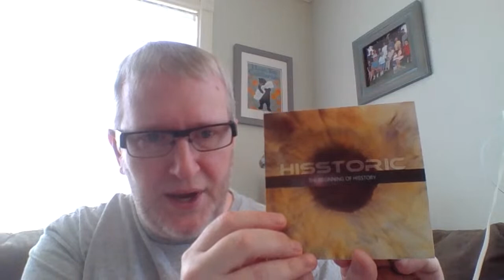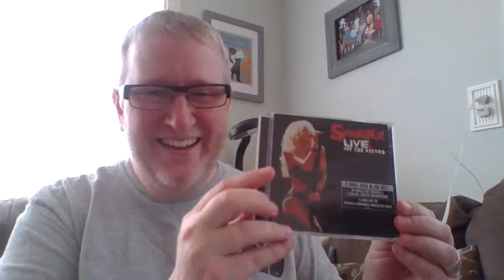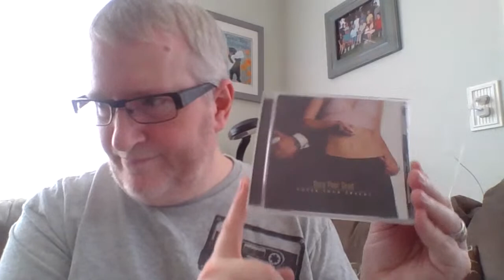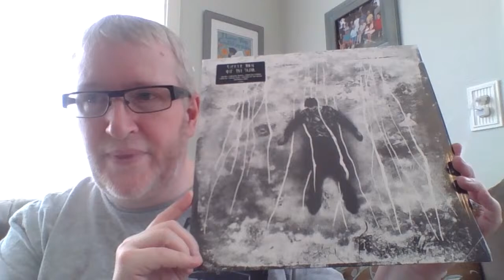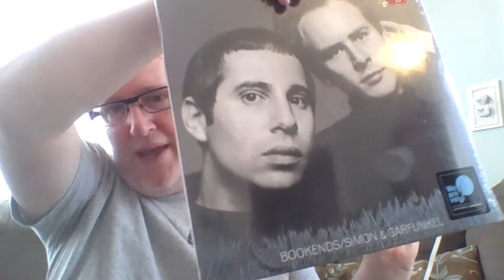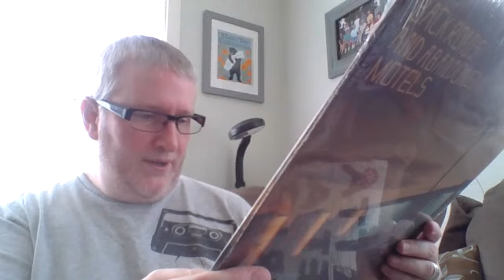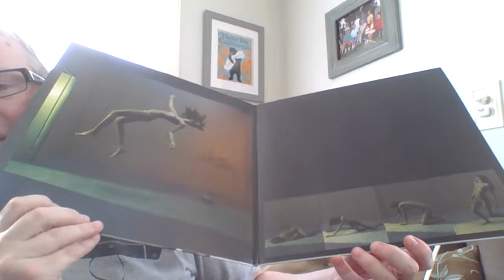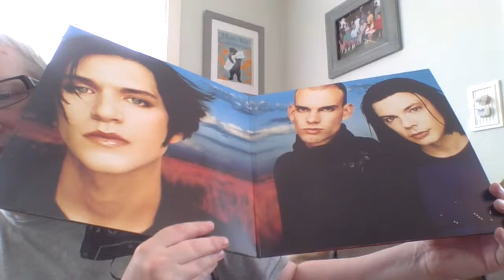LIVE Vinyl Community Chat - Vinyl, CD's... and Bass Guitar?!?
Gregory Short loves to talk about music, from vinyl records to music books to the latest music apps.

New releases on vinyl
New releases on CD